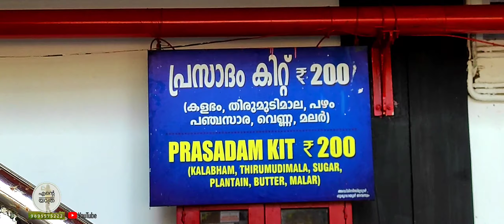0884 🛕 ഗുരുവായൂർ പോയപ്പോൾ 🧞 ഉണ്ണിക്കണ്ണനെ കണ്ടിട്ടുണ്ടോ... 🤔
വലിയ ഒരു ഇടവേളയ്ക്ക് ശേഷം...
ഒരു ഗുരുവായൂർ യാത്ര.

എല്ലാത്തിനും നന്ദി.